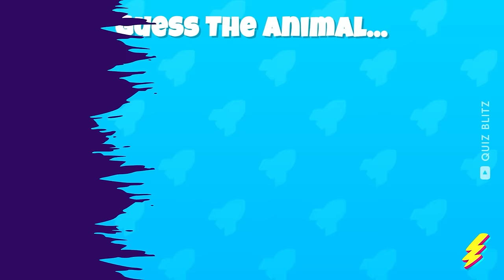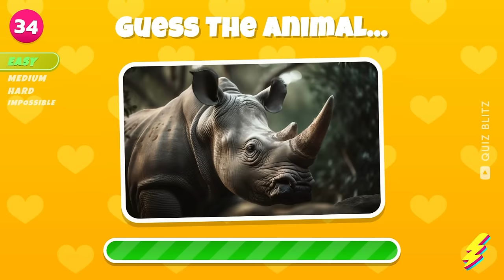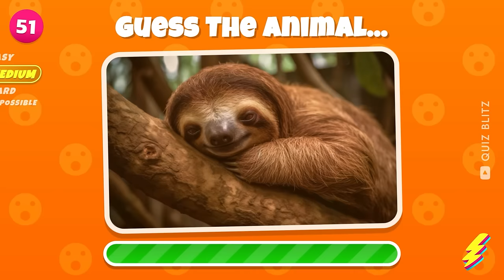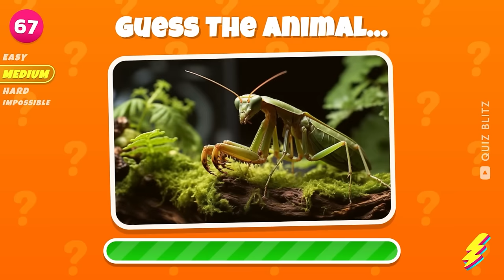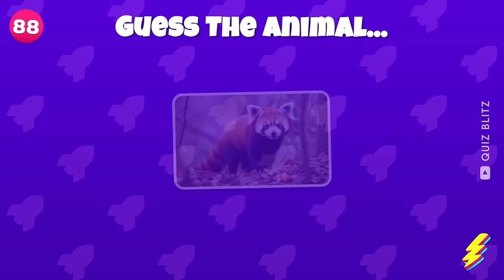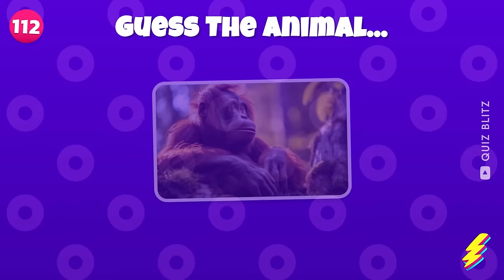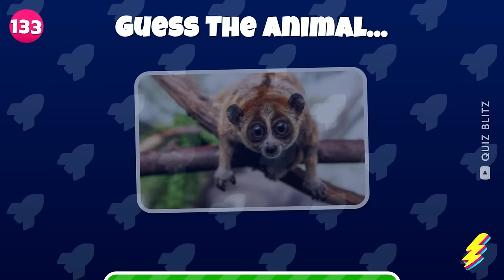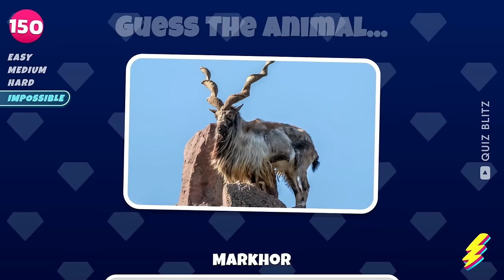Guess 150 Animals in 3 Seconds 🦁🐼🐵 | EASY to IMPOSSIBLE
Can you guess 150 animals within just 3 seconds? They are ranked  by level: easy, medium, hard, and impossible. Test your animal knowledge with this fast-paced quiz challenge! Can you guess 150 animals in English in just 3 seconds? From easy options like lions and pandas to medium challenges like monkeys, all the way to hard and even impossible level, this video will put your skills to the test. Get ready to race against the clock and see how many animals you can identify in record time. Are you up for the challenge?